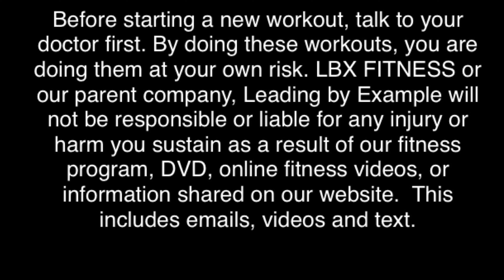41 Minute | Leg and Butt Burning Workout | No Weights Needed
Come and join us for today's workout. Your fitness level doesn’t matter. Just do you best and give 100%. You don’t have to do what I’m doing. Make sure you warm up and also stretch. I always do modified exercises for those of you that need them. No weights are needed for today's workout.

Not all exercises are suitable for everyone. By doing these exercises you do so at your own risk and assume all associated risk of injury. Please consult your doctor before beginning any fitness program.